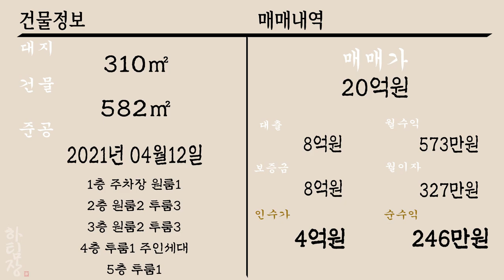[하팀장]대구원룸매매 대학병원,대학교 끼고 있고 수익이며 가격이며 기대하셔도 좋은 매물입니다.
-임대업은 임대업이 잘되는곳에서 해야죠!
임대업 잘되는 곳에 매매가격이랑 건물 구성이 좋은매물입니다.

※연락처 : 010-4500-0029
※카카오톡 ID : 45000029 (검색)
※해당영상 매물번호:051122

▷면적 : 대지 310㎡ / 연면적 582㎡

▶거래형태 : 매매
▷거래예정금액 :20억원
▶중개대상물의 종류: 다가구주택

▷사용승인일 : 2021년04월12일
▶총 층수 : 지하 0층 / 지상 4층
▷주차대수 : 10

▶방향[거실 기준] :남
▷입주가능일 : 2022년11월05일이후 협의가능
▶방수[근린생활시설 미포함] / 욕실수 : 방 15개 / 욕실 15개

▷관리비[청소비용,승강기 유지비용 등] : 매월 약 200,000원 예상

◆대표:沈民貞
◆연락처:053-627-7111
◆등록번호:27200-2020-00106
◆소속공인중개사 : 하준영